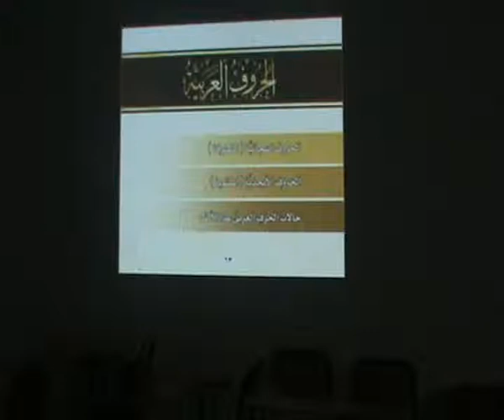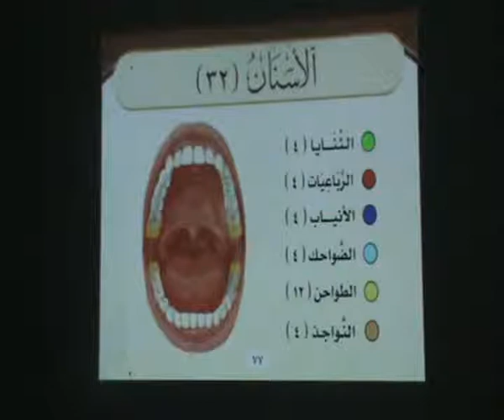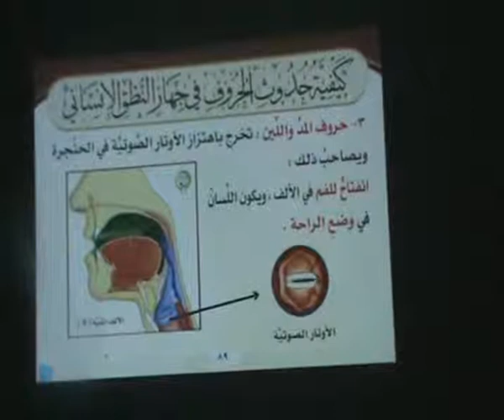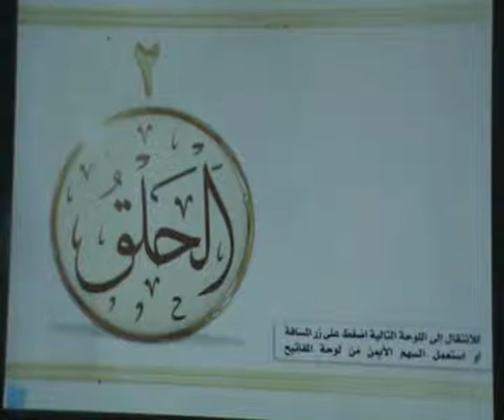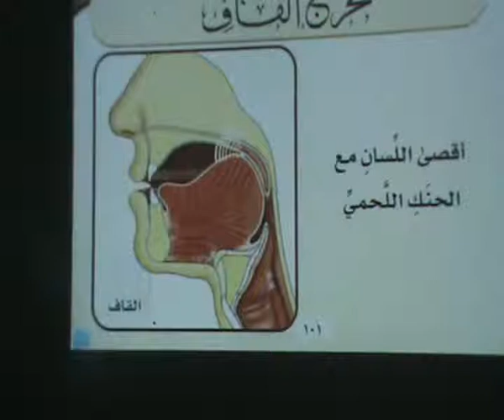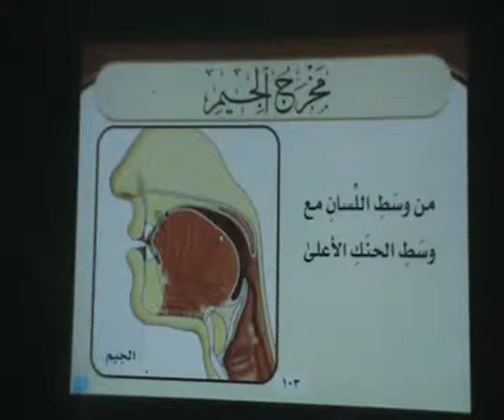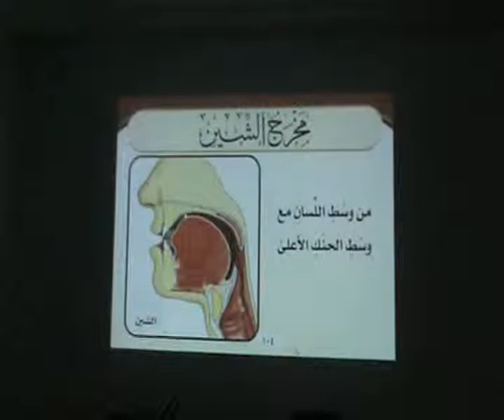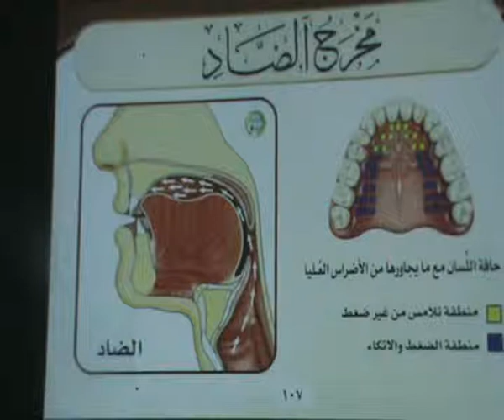درس عـ02ـدد في مادة التجويد طلاب سنة ثانية و ثالثة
بتاريخ 10/10/2013